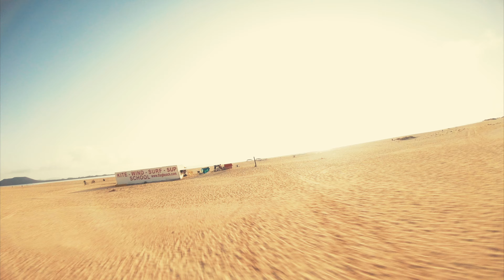Flight Log: QAV-S Bardwell Edition 6S. First tuning attempt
Flew a few packs tuning the Filters and PIDs  . Learned a lot. Ended the day with this pack. Enjoy

Drone:
Frame: QAV-S Bardwell Edition (FPV Crate Edition)
Motors: T-Motor Velox V2205 V2 1750KV
Props: HQ Ethix S4 Lemon Lime
Camera and Receiver: Caddx Vista Polar Starlight
FC: iFlight Succex F4
ESC: iFlight Suceex 50aA 4 in 1

Battery: TBS 1300mAh 6S Graphene
Transmitter: DJI FPV Remote v1
Goggles: DJI FPV Goggles V2
Camera: Insta360 ONE R 4K Wide Mod ND32